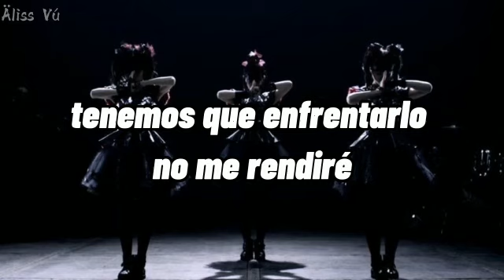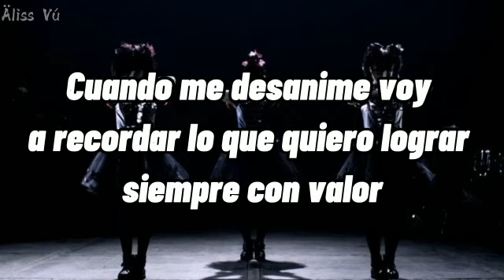KARATE-BABYMETAL (adaptación a español)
A c l a r a c i o n

Esta es una adaptación, por lo tanto no es la letra original, solo se tomó un poco de la letra y un poco de mi imaginación para que la letra y la canción encajaran perfectamente.

NUESTRAS LAGRIMAS NUEVAMENTE CAEN
VOY A SEGUIR DE PIE Y CON EL CORAZÓN LUCHARE

VAMOS A SEGUIR LUCHANDO CON EL CORAZÓN
NO CON NUESTROS PUÑOS, MAS CON EL CORAZÓN
SIEMPRE, SIEMPRE DISPUESTA ESTARE

MUCHO, MUCHO, MAS LUCHAMOS CON EL CORAZÓN
CUANDO ME DESANIME VOY A RECORDAR QUE LO QUE QUIERO OBTENER SIEMPRE CON VALOR

NUESTRO CORAZON SE VAN A ROMPER, TENEMOS QUE ENFRENTARLO, NO ME RENDIRÉ

CUANDO ME DESANIME VOY A RECORDAR LO QUE QUIERO OBTENER SIEMPRE CON VALOR

SIEMPRE LUCHA CON EL CORAZÓN

CON MI ALMA DISPUESTA ESTARE

LO LOGRARE

LO LOGRARE